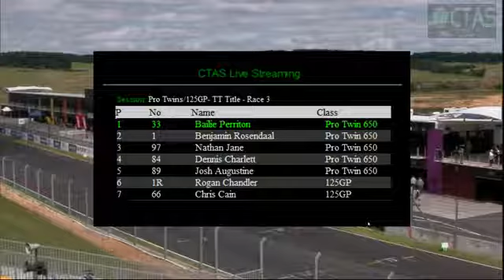NZSBKRnd4 16 ProTwinsR32016 03 06 11 53 04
NZSBK 2016 Round 4
Ctas Live Recording